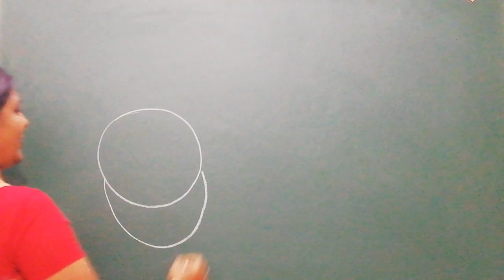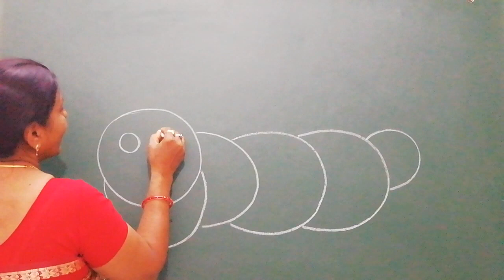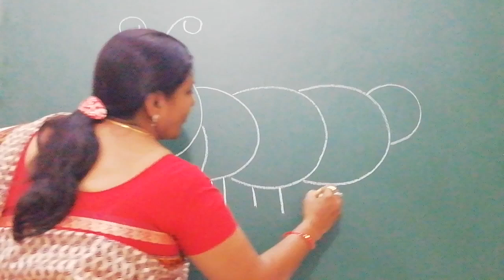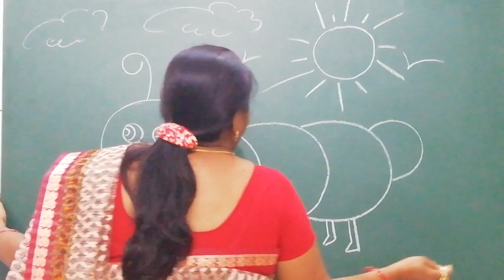Learn to draw Caterpillar.